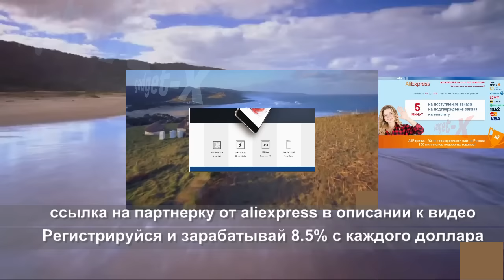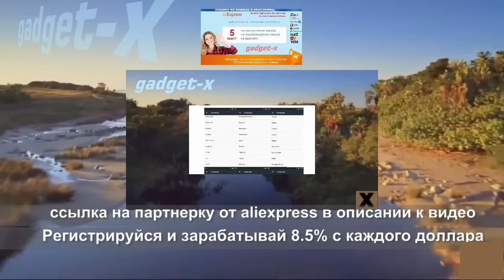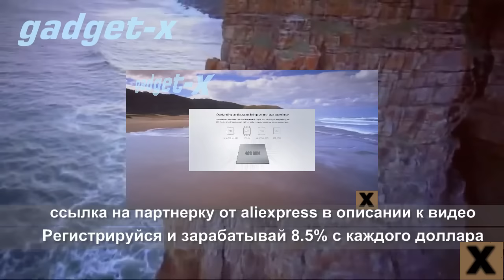Vernee Mars анонс gadget x